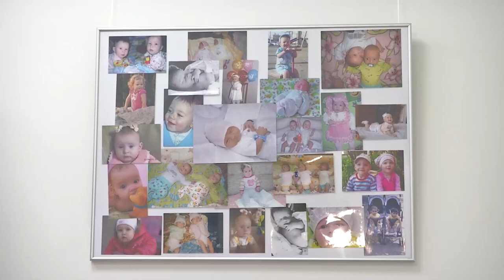ЭКО: Методы диагностики бесплодия